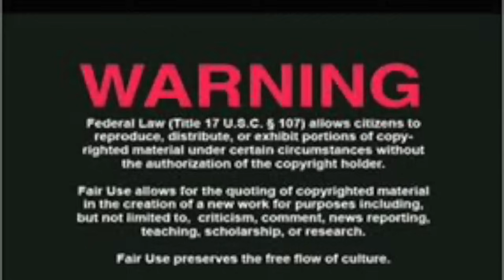Nana India Vlogs y su complice numero uno // Donde esta Rene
Nana India vlogs tiene muchos complices pero este es el #1